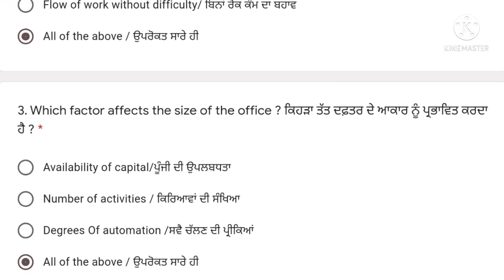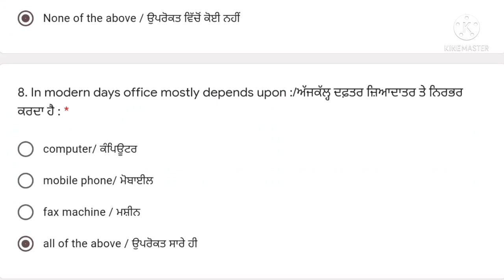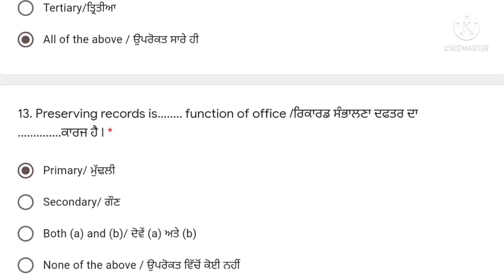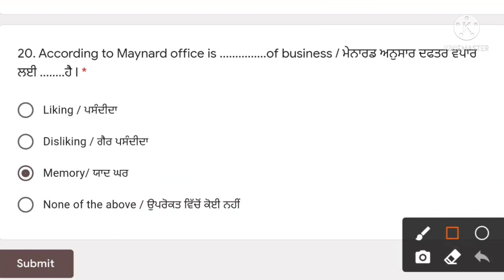pseb class 11th commerce modern office test / PSEB board class 11th 14 July Test / PSEB July Test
pseb class 11th commerce modern office / PSEB board class 11th 15 July Test / PSEB July Test commerce modern Office

5 july pseb july test solution